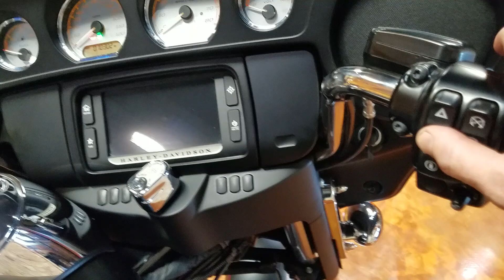2015 Harley-Davidson FLHXS Street Glide Special - Stock #4333 - jamiescustoms.com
2015 Harley-Davidson FLHXS Street Glide Special